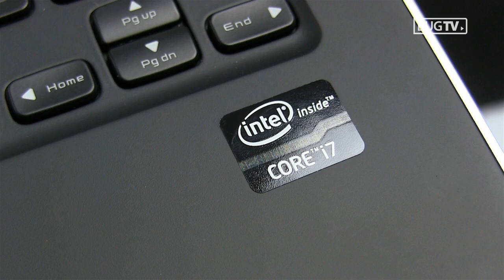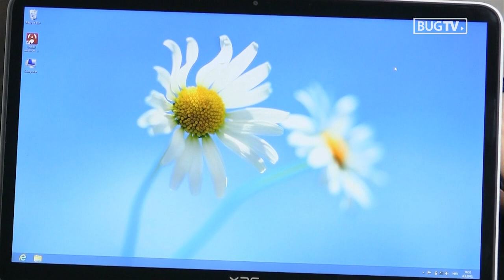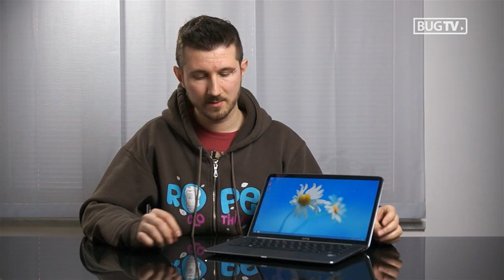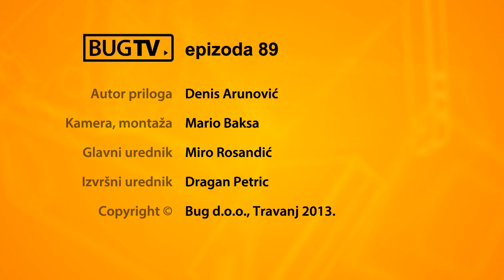Dell XPS 13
BugTV 89 - Travanj 2013.